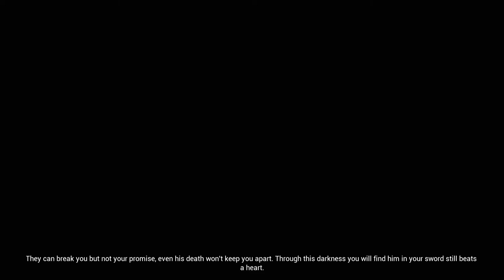HELLBLADE Senua's Sacrifice Gameplay Walkthrough Part 7 Odin Trials PS4 PRO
HELLBLADE Senua's Sacrifice Gameplay Walkthrough No Commentary

Hellblade: Senua's Sacrifice is divided in two types of gameplay: the first allows Senua to walk freely and interact with her surroundings. Those parts focus on either story via voiceover, as Senua travels from one location to another, or the resolution of a puzzle or challenge of some kind to progress further. She can use a capacity known as "focus", in reference to her tendency to see things differently from other people due to her condition, to trigger puzzle-related events. If she uses her focus on totems hidden throughout the game, it triggers a memory via voice-over of her friend Druth telling her of the stories of the Norsemen; activating all forty-four of them triggers a bonus cutscene shortly before the game's climax, that extends on Druth's backstory. Several areas feature their own exclusive mechanics or trials, such as reaching a safe zone in time before Senua dies, or using the focus ability to modify the structure of her surroundings.

In addition, Hellblade features fights against malformed representations of Northmen who block her progression, including occasional bosses. During those fights, Senua has her sword drawn out, and is turned towards one of her enemies, on which the camera is automatically focused; she can use two kind of attacks, quick or heavy, kick an enemy to prevent it from blocking her attacks, parry, or dodge. She can also charge the opponent she is currently focusing on, to either get closer or directly attack or kick it. If she parries or dodges enough, she can use her focus ability in battle to move faster than her enemies or dissipate the shadows some of them are made of, which makes them impervious to regular attacks. Once she obtains Gramr, Senua can charge her heavy attacks for additional damage and parries more efficiently, both of which can allow her to use her focus ability. If Senua suffers a strong hit, or several hits in a row, she falls to the ground, and the player must press the corresponding button repeatedly as fast as possible before an enemy deals her a fatal blow; if she does not get back up in time, she dies. The closer she is to death, the harder it is for her to get back up; she can also die from a regular hit, if she was already very close to death.

Hellblade does not feature any HUD or tutorials. Instead, Druth, Furies, or the Darkness, provide audio indications on game mechanics, and how to progress through levels and puzzles. The Furies also provide Senua advice in battle, notably warning her if an enemy is attacking from her back.[1] They react when Senua takes damage, and panic heavily if she is close to death: how nervous they are when she takes a hit is representative of how much damage she can still take. The nature of most apparitions, events witnessed, or voices heard, is purposely left unclear, and can be interpreted as either an actual apparition by a spirit, a memory of Senua, or a trick created by the Darkness or one of the deceptive creatures she has to face. As such, the clues given during the game are not always reliable, except for Druth's: certain Furies try to demotivate Senua, or give false indications such as telling her she took the wrong way, or that she is walking into a trap. Another core mechanic is the possibility of permadeath, which is meant to delete the player's save data after they surpass a number of deaths.